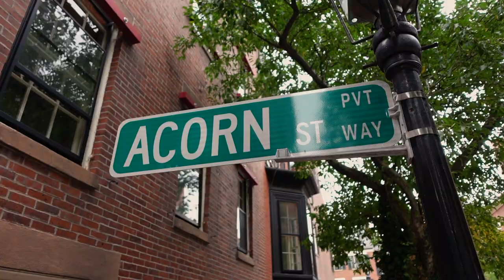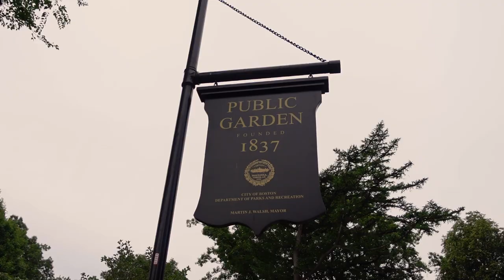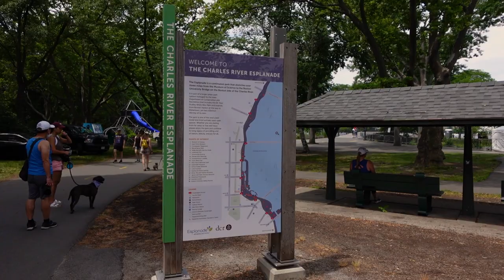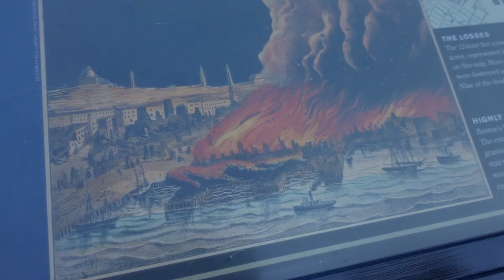Top Things to Do in Boston 2024 | Ultimate Boston Travel Vlog & Must-See Attractions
My trip to Boston, Machessutes. Exploring places to eat and top things to do.

00:00 Intro
01:46 Acorn Street
02:19 Boston Common
03:28 Boston Public Garden
03:55 Charles River
04:46 Quincy Market
05:45 Boston and Maine Fish Company
07:03 Christopher Columbus Waterfront Park
07:25 Street Performances
07:46 Mike's Pastry
09:20 Boston Tea Party
09:29 Chinatown

Things to do in Boston, Machessutes | Travel vlog